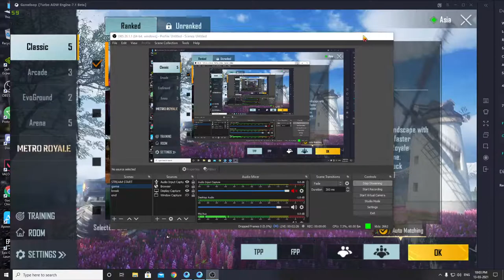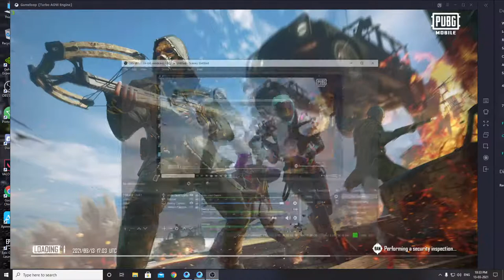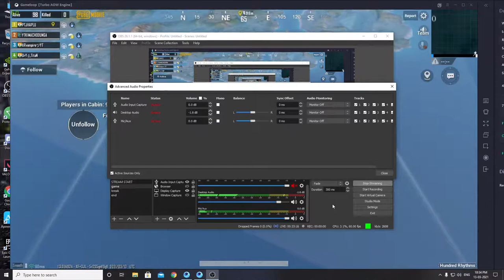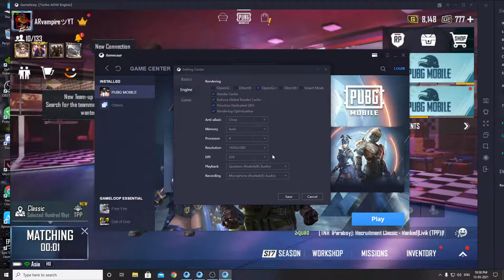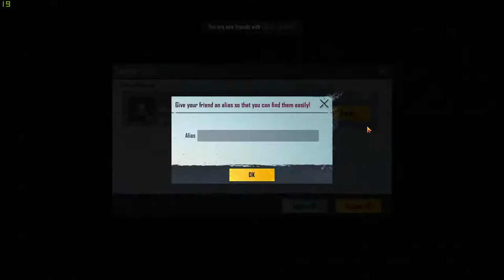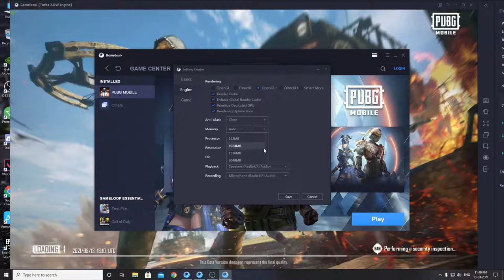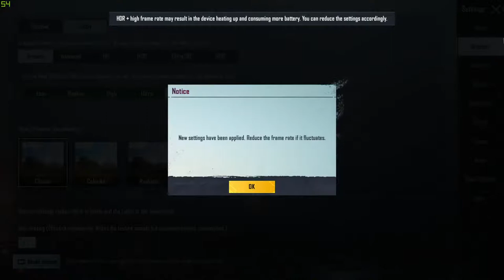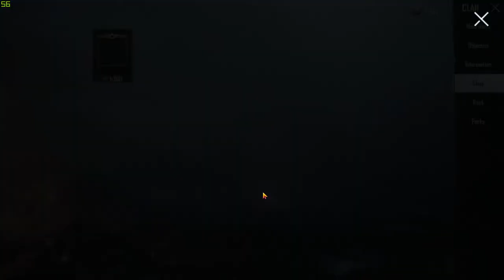PUBG MOBILE LIVE Erangel 1.3.0 - Ryzen 3 3200g & 8GB RAM + GTX 1050 TI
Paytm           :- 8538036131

GPU: GeForce GTX 1050 Ti
CPU: AMD Ryzen 3 3200G with Radeon Vega Graphics
Memory: 8 GB RAM (7.95 GB RAM usable)
Current resolution: 1920 x 1080, 59Hz
Operating system: